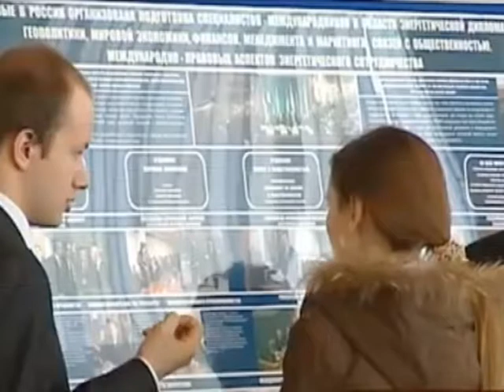Российские студенты смогут получать льготные кредиты на еду и жильё